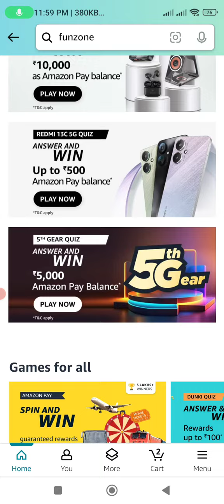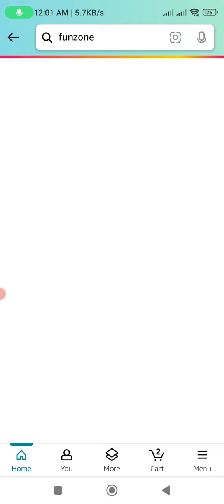Amazon Fz Points Quiz Answers Today | Amazon Quiz Today 21 Dec.2023 Quiz